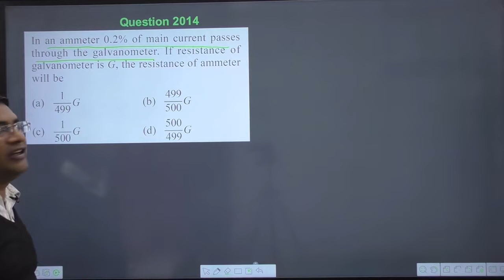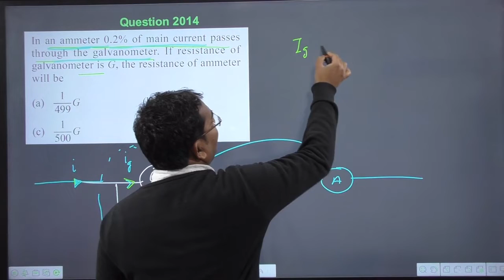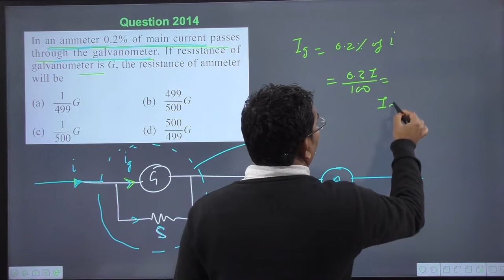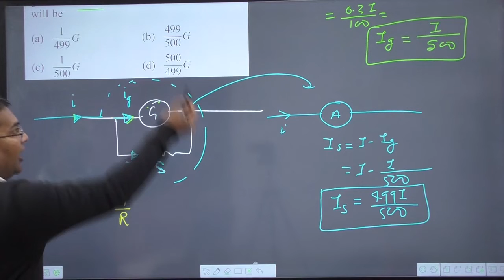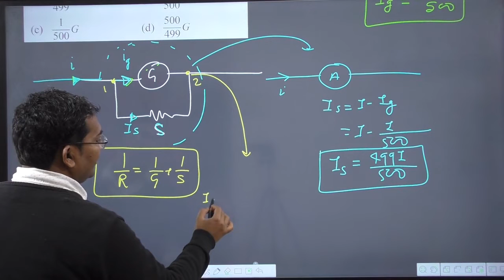In an ammeter 0.2% of main current passes through the galvanometer. If resistance of galvanometer